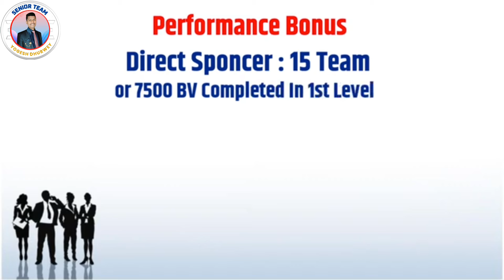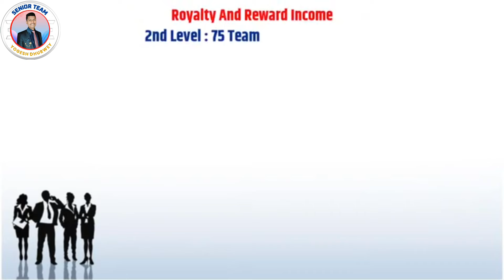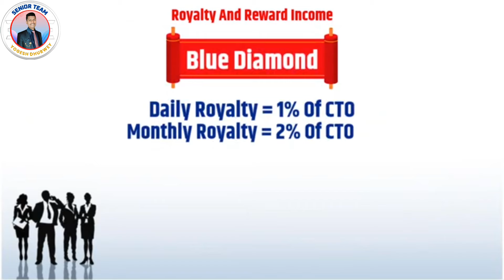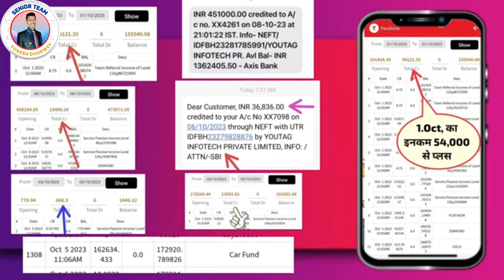Youtag App Kya Hai ? Youtag App Se Paisa Kaise Kamaye?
youtag me 590 ka recharge kaise kare
youtag app kaise use kare
youtag id green kaise kare
youtag me paise kaise add kare
youtag biz app kaise use kare
youtag business plan id kaise banaye
youtag business recharge kaise kare
youtag se recharge kaise kare
youtag app se mobile recharge kaise kare
youtag business plan devesh shukla
youtag app se paise kaise kamaye
youtag business app se paise kaise kamaye
youtog business plan 2023
youtag business registration kaise kare

लाइफ टाइम का प्राइम मेम्बर👇👇🔥🔥🏅🏅

*HELLO FRIENDS* *PLEASE SUPPORT ME*